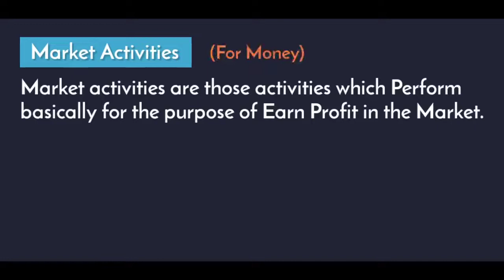Difference between Market and Non-Market Activities 😍